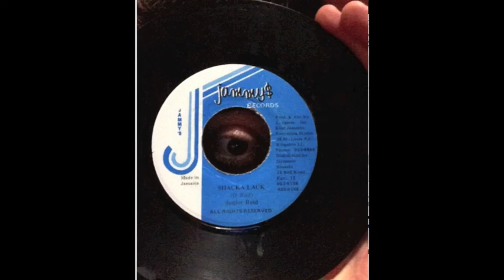Junior Reid - Shacka lack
JAMMY'S RECORD

producer: L. James